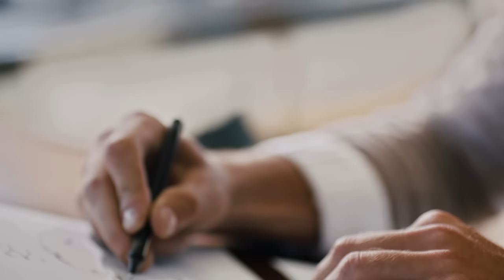CrossHelmet Overview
Get your CrossHelmet today!